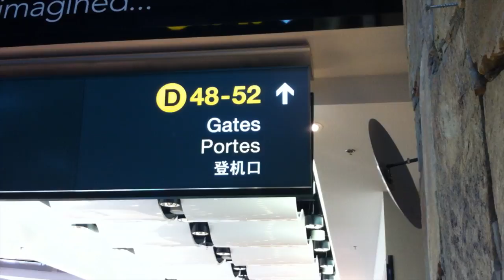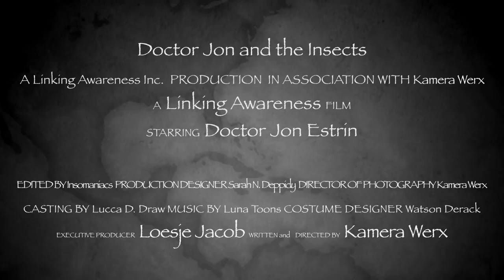Dr. Jon and the Insects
Doctor Jon Estrin's adventures with Linking Awareness and BodyTalk  in Borneo, Sumatra, and Java, Indonesia, during the winter of 2015.